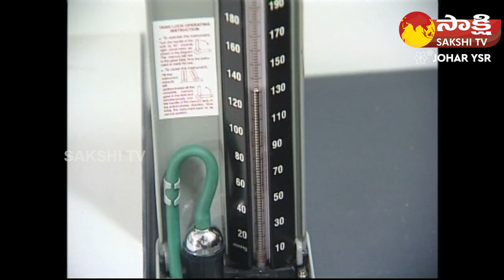Revolutionizing Emergency Care: 108 and 104 Ambulance Services | YSR's Legacy@SakshiTVJoharYSR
Title: Revolutionizing Emergency Care: 108 and 104 Ambulance Services | YSR's Legacy
Description:
Discover the remarkable story behind the inception of the 108 and 104 ambulance services, revolutionizing emergency healthcare access for the underprivileged, all thanks to the visionary leadership of Y.S. Rajasekhara Reddy. Join us as we explore how these free services have become lifelines for countless individuals in need, embodying YSR's enduring commitment to the welfare of the people. Witness firsthand the profound impact of these initiatives on communities across Andhra Pradesh, leaving behind a lasting legacy of compassion and care.